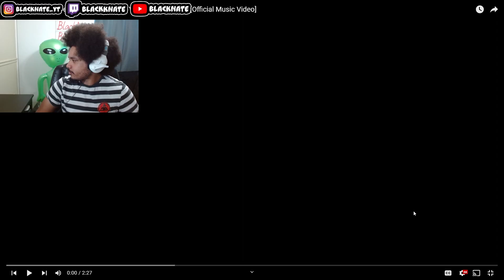HE SCAMMED HIS GRANNY!!! Punchmade Dev "I Scammed New York" (Ft. Sha EK) (Reaction!)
IN THIS VIDEO BLACKNATE REACTS TO D4VD "Notes From A Wrist"